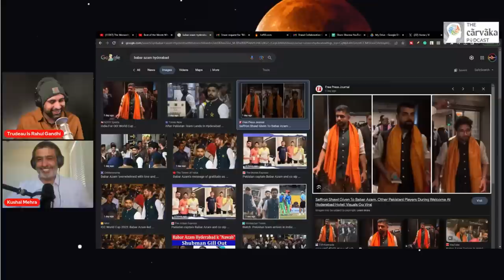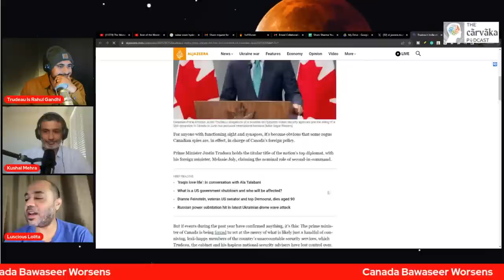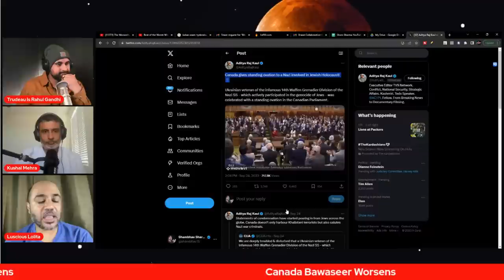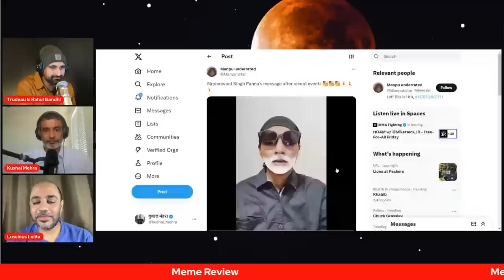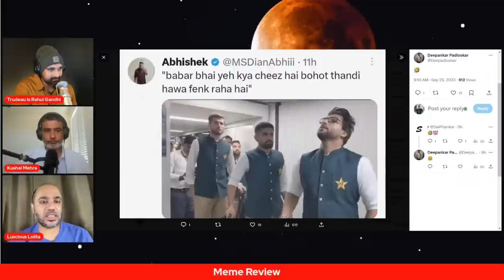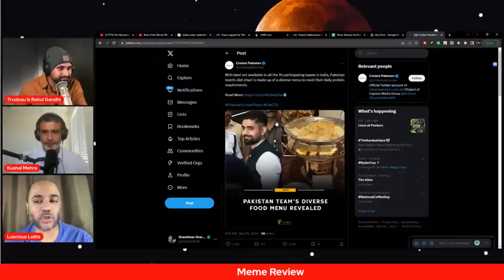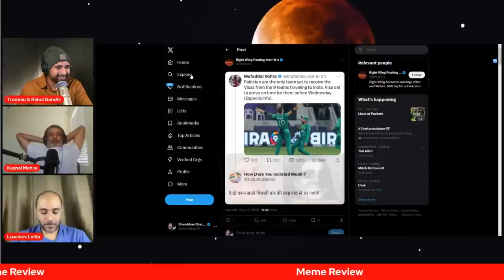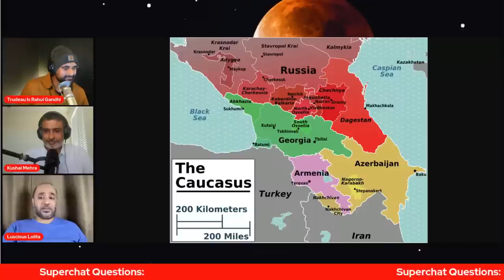Should India Boycott pakistan In The World Cup? | Canada Embarrassed? | SSS Podcast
We discuss whether Pakistan should have been boycotted in the ICC Cricket World Cup. Plus, still no proof from Canada of India's involvement in the Nijjar case, plus they suffer a hilarious embarrassment.

And meme review and your questions!